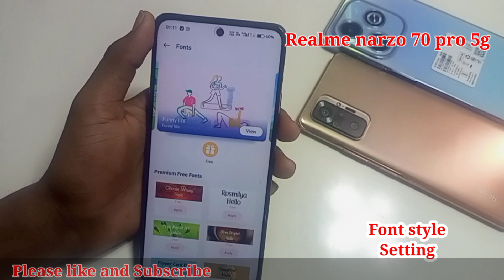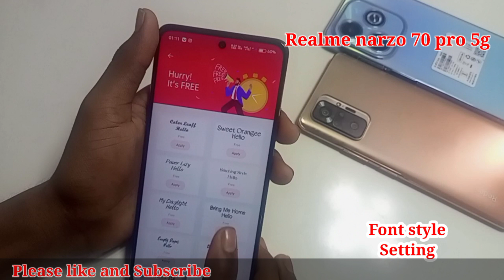Realme narzo 70 pro 5g me font style kaise change kare/how to change font style in realme narzo 70.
Hello friends Aaj ki is video ke madhyam se maine aap logo ko bataya hai Realme narzo 70 pro 5g me font style change kaise kare

Realme narzo 70 pro 5g me screen recorder setting